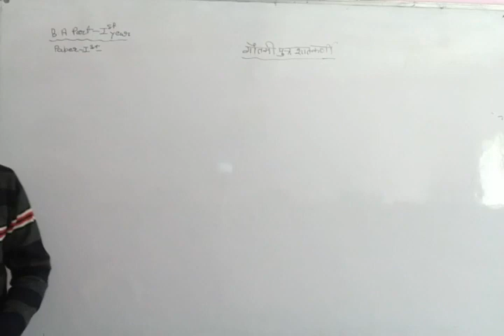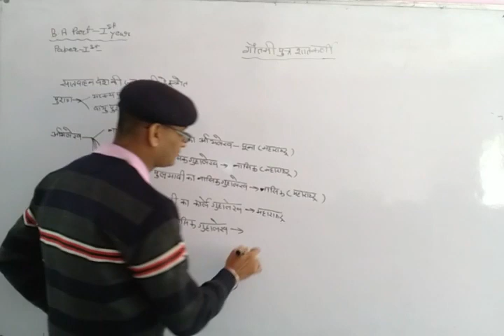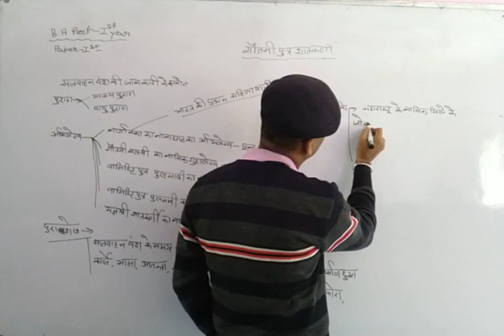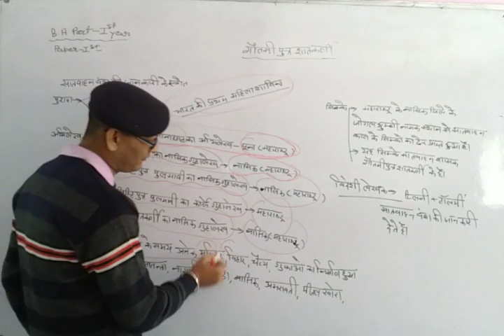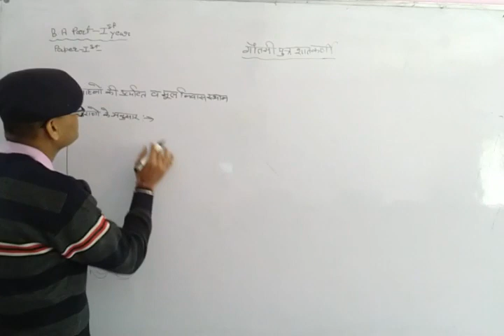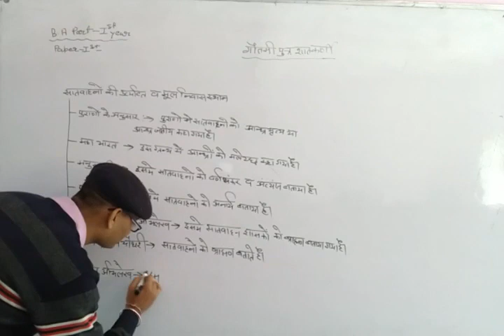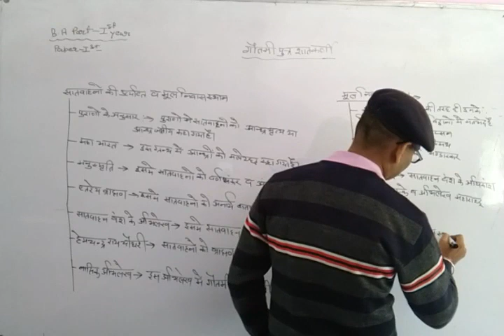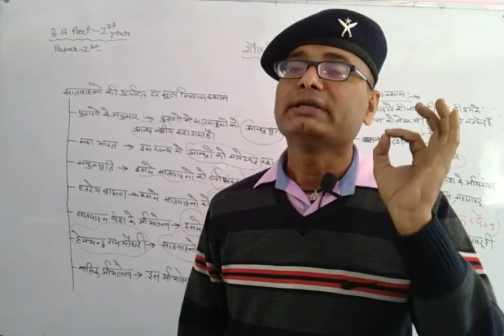B.A. I Year Unit-2, Paper-1(गौतमी पुत्र शातकर्णी) part-1 By Bhawani Singh Sir